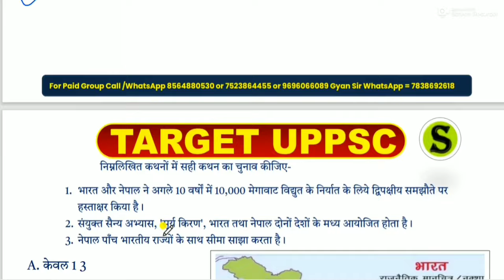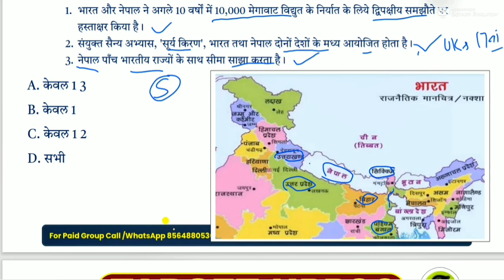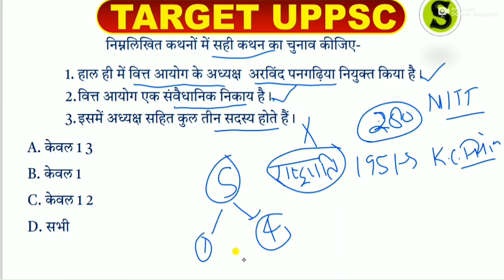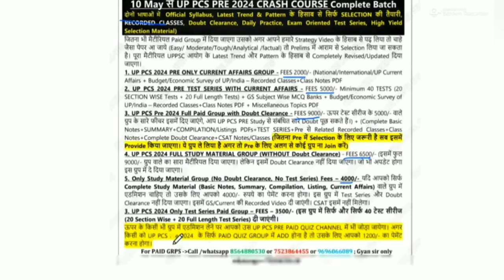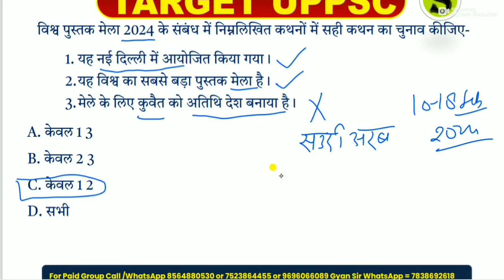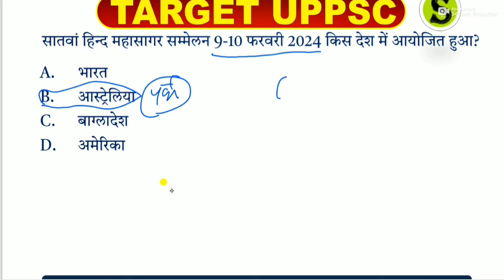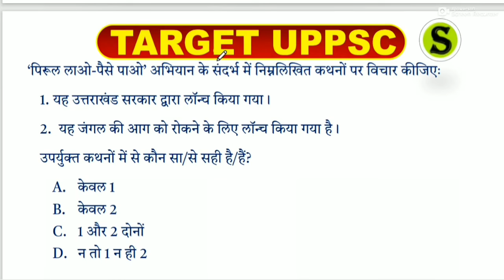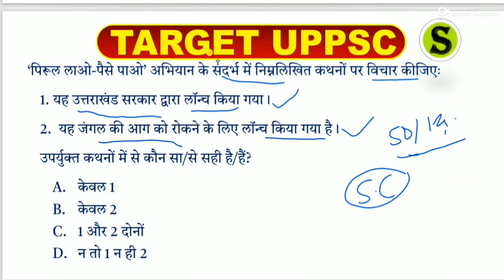daily current affairs for uppcs prelims ahc ro aro bpsc ukpsc hsc by study for civil services #3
is video me 2024 ke top most important  national news international news current affairs ko detail me explain Kiya gaya hai.

0:00 intro
0:20 uppsc prelims current affairs 2024
0:45 ro aro current affairs 2024
0:55 uppsc special current affairs 2024
1:02 uppsc ro aro current affairs classes